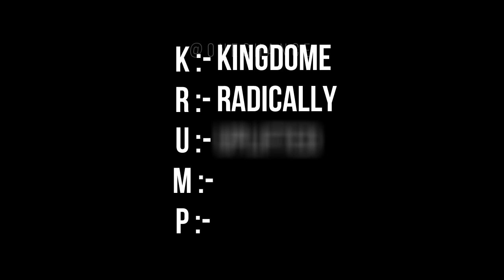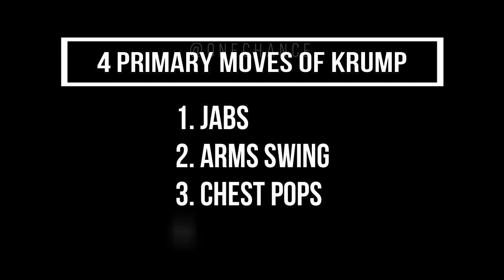What is Krump | What is Krump Dance | What is Krumping? | In Hindi | Full Knowledge | One Chance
Dosto, iss video me aapko Krumping ke baare me puri jankari hindi me dii gyi hai to iss video ko ant tak dekhiyega, aur achha lge to Like Share and Subscribe Jarur kariyega.

If you would like to arrange for a workshop in your city or for any events , performances and showcase . Get in touch with us !!